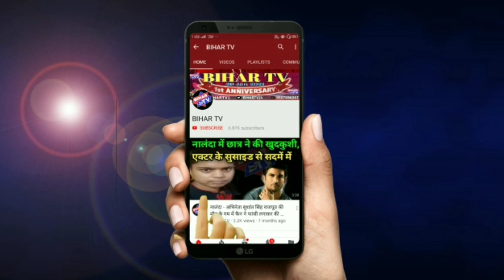बाबा चौहरमल मंदिर सह मेले का उद्घाटन बिहार सरकार के मंत्री ने किया| BIHAR TV